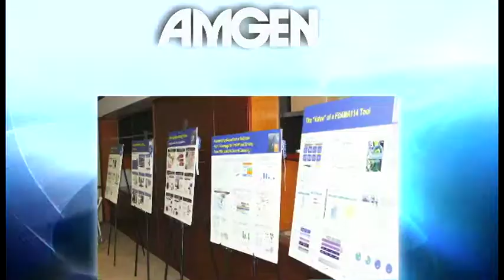Amgen Marketing Department Photo Slide Show